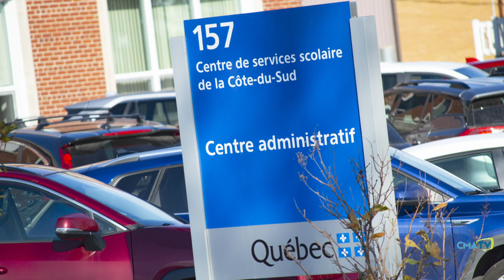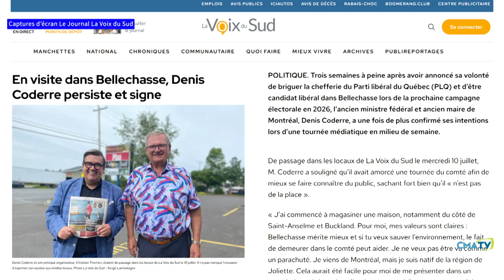L'Info CMATV en bref du 12 juillet 2024